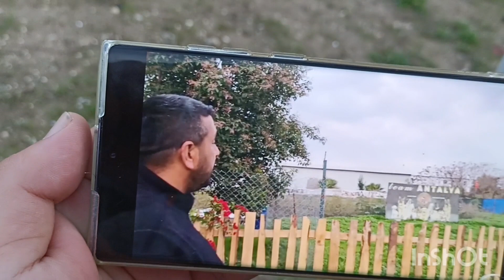ÖYLE BAKARSINIZ AMA VERİCEM SİZE BİR ÇİFT YAVRU KİYAMADİM SİZE 😂